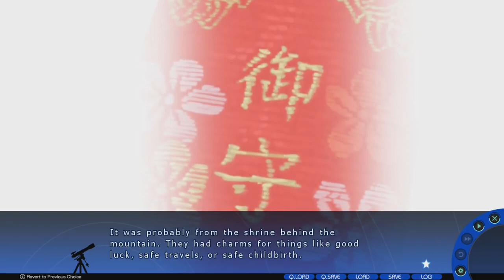Bosskwar: A Sky Full of Stars Part 31 [Saya's Route] - JUST TAKE HER!!!